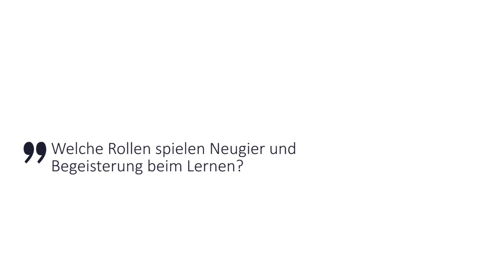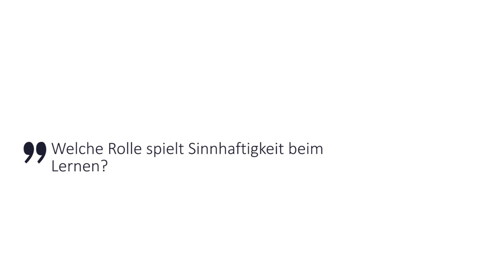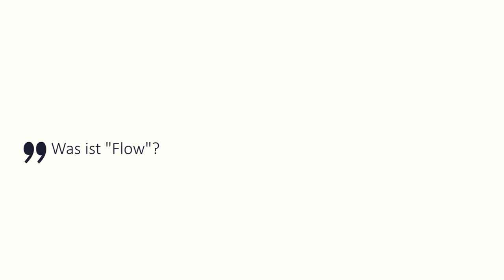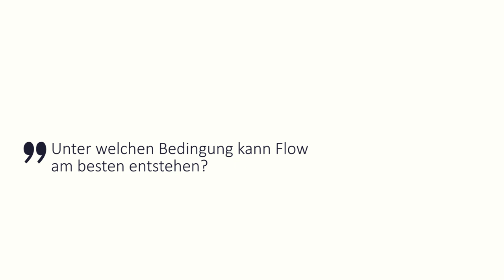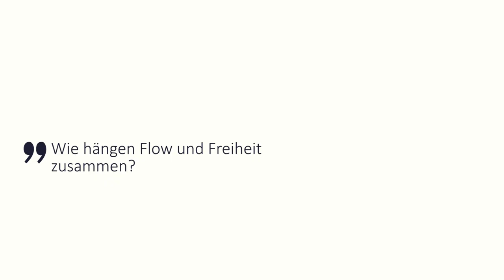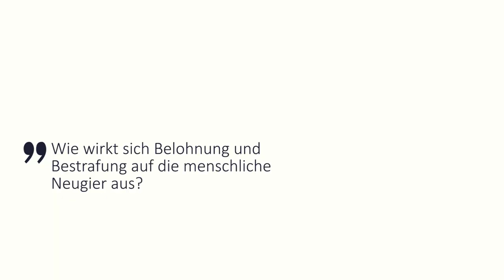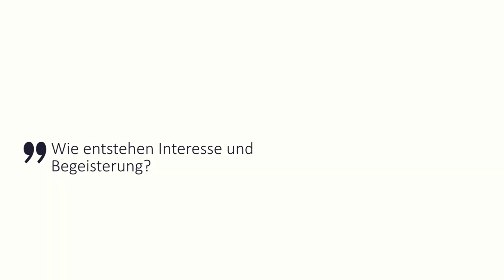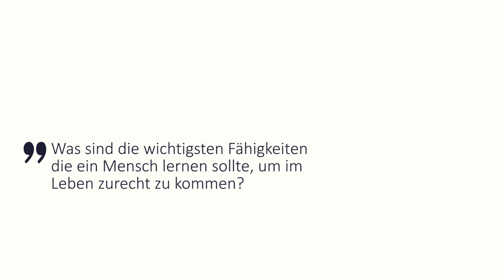"Lernen in den Schulen von Morgen" - Prof. Dr. Dr. Manfred Spitzer im Interview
Schools of Trust im Interview mit dem Psychologen & Hirnforscher Prof. Dr. Dr. Manfred Spitzer über die Bedeutung von Neugier, Flow, Begeisterung und Selbstvertrauen in den Schulen von morgen.

Dieses Interview entstand im Rahmen der Dreharbeiten für unseren Dokumentarfilm "Schools of Trust".

"Schools of Trust" gewährt Einblicke in den Alltag von Schulen auf der ganzen Welt, in denen die Schüler ihre natürliche Neugier entfalten können. Sie können selbst entscheiden, was sie lernen wollen und wie sie den Tag verbringen. Zudem können sie basisdemokratisch beeinflussen, welche Lehrer an ihrer Schule arbeiten.